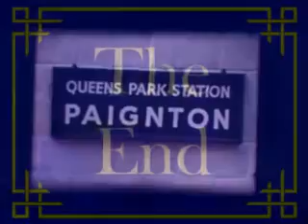Torbay Steam Railway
9th August 1976
Filmed on super 8 silent cine film.